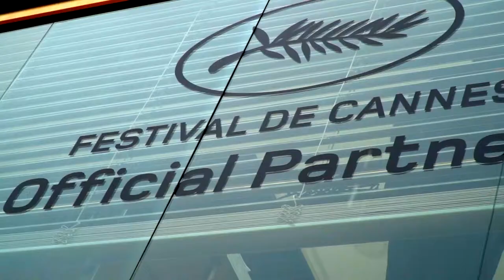#10 I Rewind on the SDLC2019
Retour en images sur la 58th Semaine de la Critique
Rewind on the 58th Semaine de la Critique